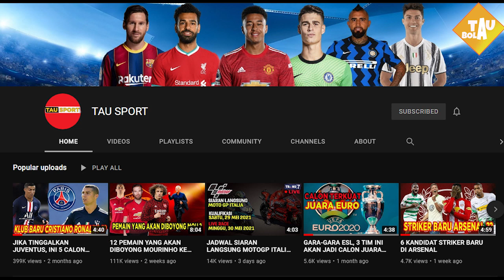AS ROMA BOYONG ERIC BAILLY 🤨GOODBYE LORD BRAITHWAITE💥LIVERPOOL INCAR ADAMA TRAORE🔥